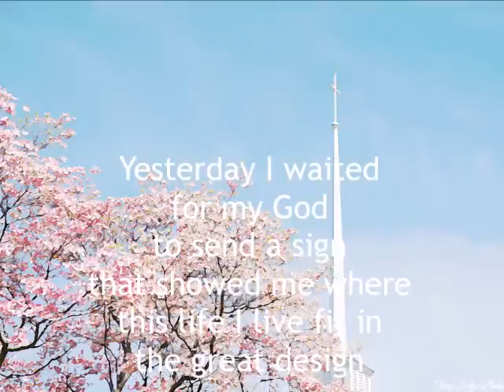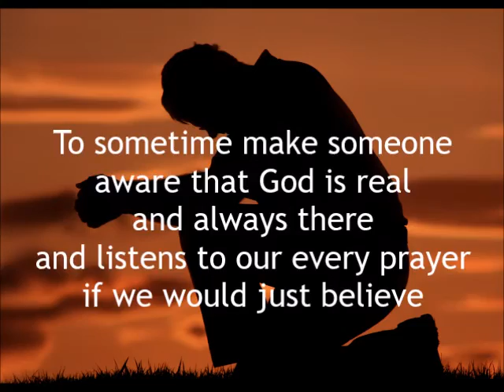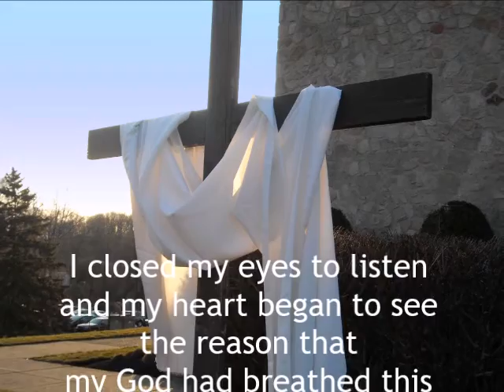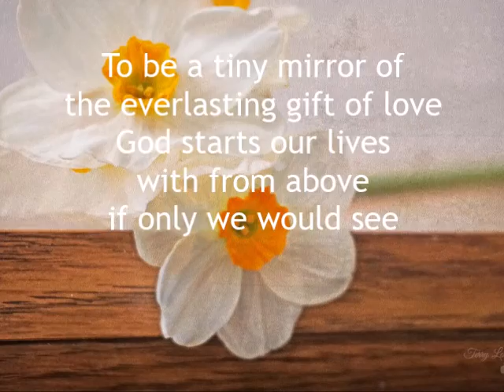This Is Where God Wants Me with Lyrics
A few personal reflections we'd like to share.